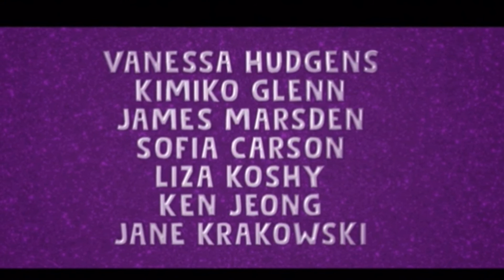The Update: Wolf reacts to the MLP A New Generation Trailer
Yeh so the trailer itself came out last week, and I just reacted to this 3 days ago. The editing process is added but the process was tedious and time-consuming. But all is good. I hope you guys enjoy this trailer.